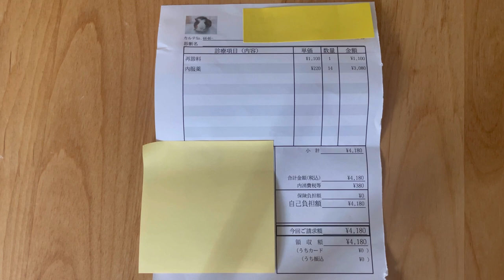【闘病生活】#2 病院レポート・投薬と現在の様子をお伝えします。診療代も【モルモット】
ラクトバイト以外にもふやかしご飯や
果汁などを薬と混ぜて投薬しています😌

子育て・ライフスタイル・メイク等
幅広いジャンルで動画を作成しています✨
ご興味があれば是非あわせてチェックしてください😁